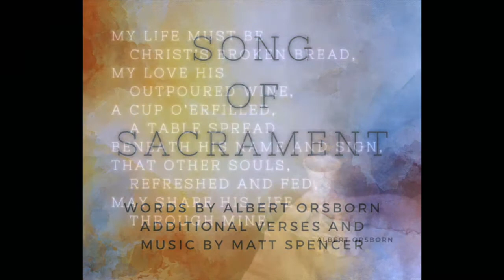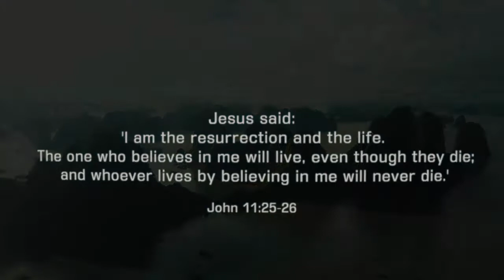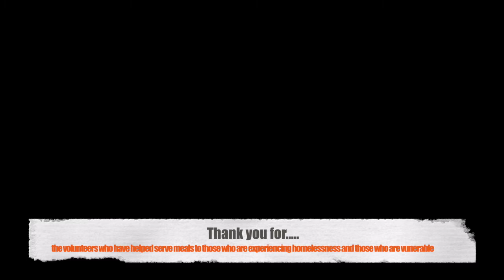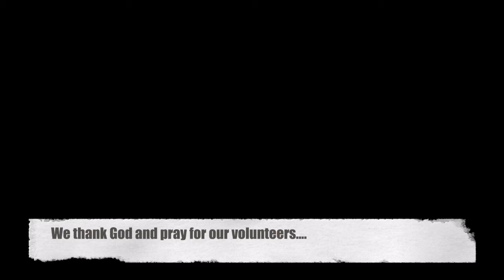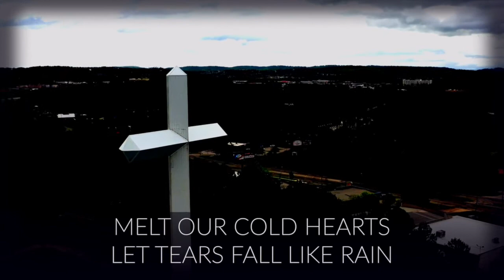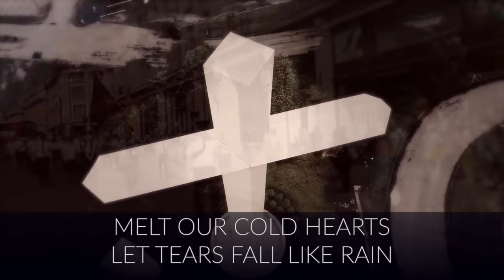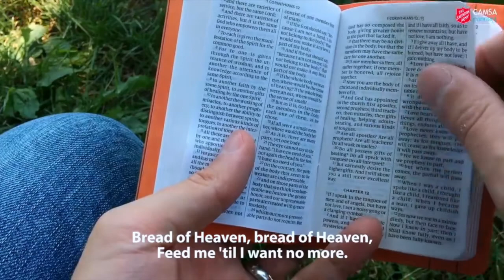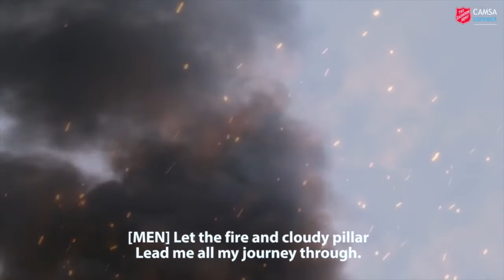Sunday Worship - January 2nd 2022 - 'Courageous Faith!'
Happy New Year to you all! To kick start the new year, we are exploring what it means to have 'Courageous Faith'. To help us we will be exploring Joshua 2 and the courageous faith of Rehab, as she puts her full trust and devotion to God, despite her station in her society.

We pray that this finds you well friends, and we hope to be back to gathered worship from next Sunday (January 9th).

Until then, be a blessing and God bless you!

*Not for profit video*

Acknowledgements go to the wider Salvation Army community for the various resources acquired in making this video.

Our acknowledgement also go to Saddleback Kids and their bible teaching resources.